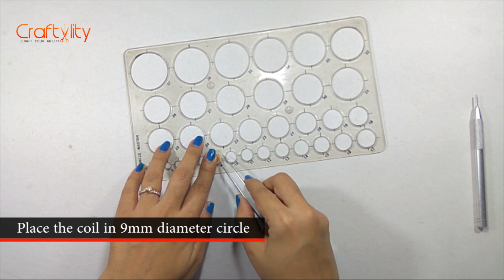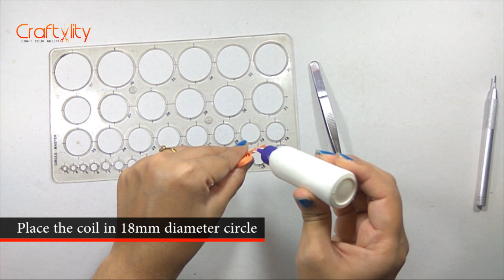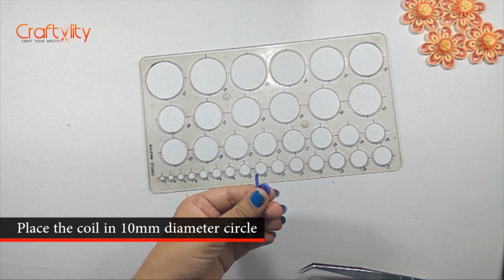DIY 3D Malaysian Paper Quilling Flower card | How to make Quilling Flower card for Beginners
In this video, you will find How to make 3D Malaysian Paper Quilling Flowers card / Frames. These quilling paper flowers are very easy and simple to make even beginners can make these flowers easily. The instructions in this video are easy to follow.

Please Note: In this video, I have used professional craft tools which are sharp and can cause severe injuries while using, so be careful while using them.
Enjoy Crafting!!!